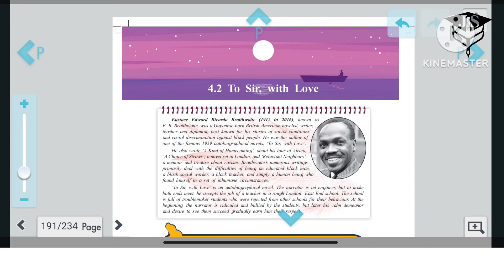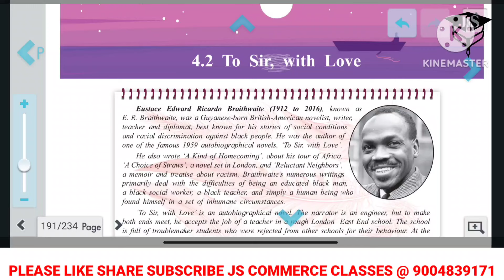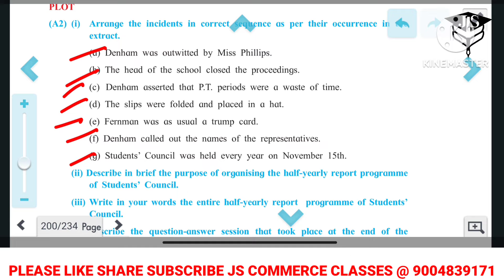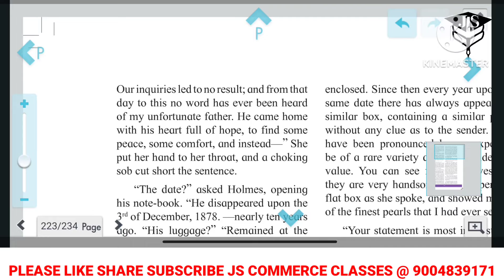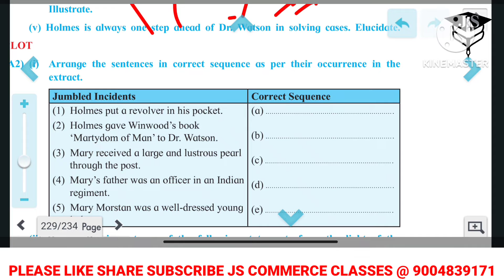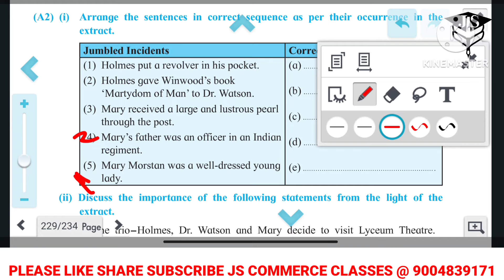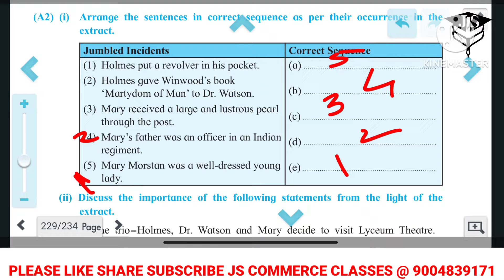Novel Section ये Question याद करलो || HSC English Board Exam 2024 | यही Question Ayega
Novel Section || English Board Exam most Important Question with Answer || To love With Sir ||
12th Class Novel Section Important Question | English | Novel Section Answer | HSC Board exam 2023Join WhatsApp Group Telegram Channel Class Novel Section

Important Question | English | Novel Section Novel Section Imp Questions HSC | Novel Section | All Solution | 4 Marks | 12th Class Board 2023 Novel Section Imp Questions|To Join WhatsApp Group link 👇🏻👇🏻👇🏻👇🏻👇🏻👇🏻👇🏻 English Paper 21 Feb | V.V Imp Questions | Same Question Aayega | HSC Board exam 2023 |Drafting Virtual Message | ENGLISH||HSC Board exam 2023 || Tabular Format|English | HSC Board exam 2023 | Important question | Paper Pattern | How to Pass|Mind mapping|HSC English Board exam 2023| How to Attempt Mind mapping Questions | 12th English PaperEnglish| How solve Mind Mapping Question|3marks सबको मिलेंगे|HSC Exam 2022 Mind Mapping Solution How solve Mind Mapping hsc exam 2023,hsc board exam 2023 update,hsc board exam 2023,maharashtra board english paper 2023,important questions for 12th board exam,maharashtra board english newspaper pattern 2023,maharashtra board,hsc board exam important questions,important maths question for hsc board exam,hsc exam 2023 short syllabus,hsc exam 2023 update news,12th board english paper,hsc,hsc english,hsc exam 2023 syllabus,hsc board exam imp question,englishQuestion|3marks मिलेंगे HSc Board#2023#Mind#Mapping#imp#question#English| Writting Skill| How solve Mind Mapping Question|3marks मिलेंगे|HSc Board 2023|Mind Mapping|Writing Skills|Interview questions|New format of Interview questions|HSC Board exam 2023|English questions#HSC#SSC#Board#Exam# join WhatsApp GroupLink. this video you will see the English writing skills topic interviews question .what question we had explain u can write that much sure u can get 4 out of 4 .
Shared from WPS Office:
section class 12 english,novel section class 12 maharashtra board,board exam 2022 english,english,novel section,maharashtra board,history of novel 12th,novel section english,english novel section,novel,english novel 12th class,novel section class 12 hsc,12th english novel section,how to prepare for novel section class 12,how to study novel section 12th english,hsc board english tips,hsc board exam english question papermind mapping,mind mapping class 12 english,mind mapping in hindi,mind mapping class 12 english maharashtra board,mind mapping in english,mind mapping 12th english,mind mapping examples,mind mapping hsc board exam 2021,mind mapping sample for hsc,english,hsc board english mind mapping,mind mapping class 11 english,class 12 english mind mapping hsc board,mind mapping for hsc,mind mapping class 12 english examples,hsc,mind mapping class 12 english brainstormingu can see our previous video also.on our channel js commerce classes , in that we had explain important topic which is very important for board exam2020.if u doubt in our any video u can comment or msg 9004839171.For join off line class contact us on above numberPlz share THIS video with your friends , so on. "Smart students do smart study " 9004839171so plz watch This video till end . you so much plz watch this video and share to your contactPlz ❤️like ❤️share & ❤️subscribe Thnx for your supportThnx for u support.[\\Thanks for loving ❤️// \\Thanks for support✌️// \\Thanks for like 👍// \\Thanks u so much. //EDIT. : REHU EDITORCREAT.